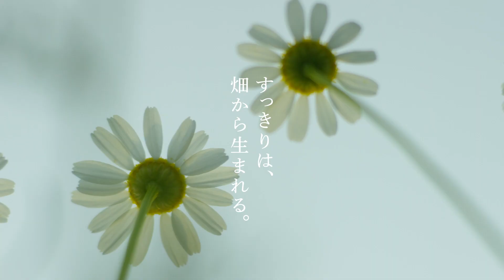ホリプログランプリ安田聖愛出演「龍角散」CM『何も変わらない』篇（15秒）